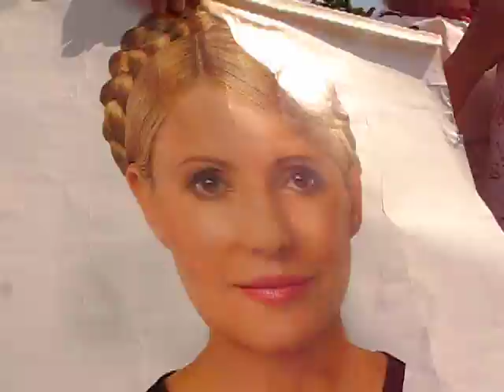Зековський Суд - Ганьба, По ЕЭСУ Перенесен По Раз Колійний!